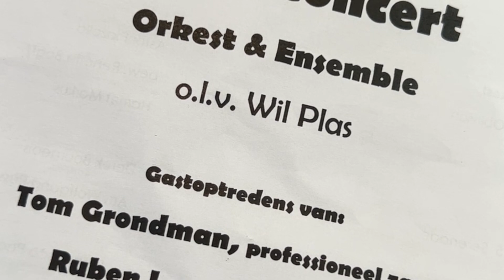Con forza 2023 compilatie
Con Forza concert in Lintelo, Kulturhus 19 nov 2023